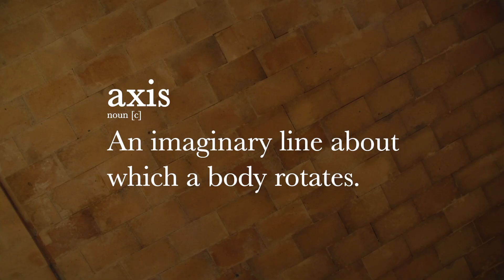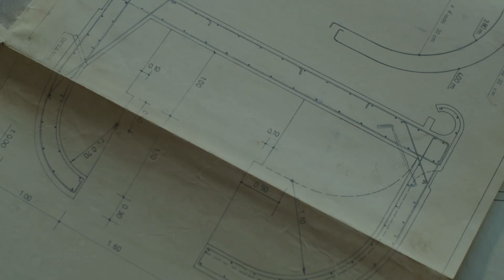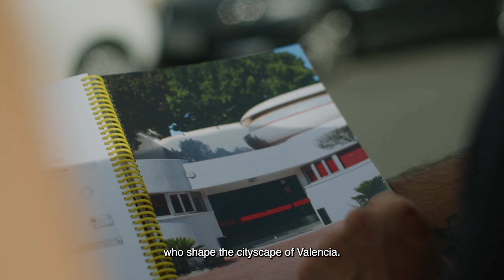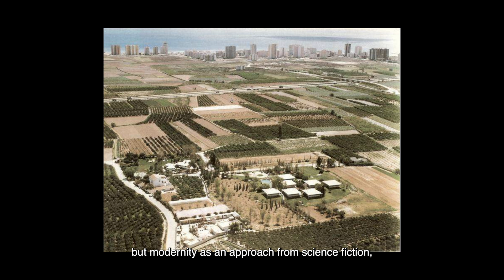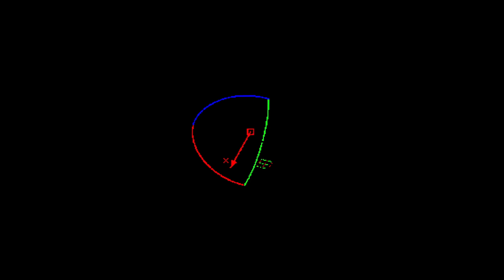Episode 3: The Axis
'CASA AXIS: in Construction'

The name Casa Axis was carefully selected as it symbolizes the central point around which Felipe's work and various creative disciplines come together. What many might not be aware of is that it also pays homage to how it has been known over the years: 'The Rotating House,' which holds a unique place in its history.

Thanks to (in order of appearance): Manolo García, Fran Silvestre, Antonio Segura, María Aucejo y Ausias Pérez.
Special thanks to Espai Alfaro and Estudios Andro, Valencia

VISUAL ARCHIVES
- Fran Silvestre Arquitectos, NASA, Antonio Lorenzana, Marco de Luca, Salvatore de Lellis, Andreu Alfaro, Super Fuerte, GO.DB, arquitectos asociados, Eduardo Delgado-Orusco.
- Technical planes from 'Sistema MO.ES Modulares Espaciales', published by the magazine 'Informes de la Construcción', nº325 by GO.DB, arquitectos asociados
- Book 'Late to the Party' by María Aucejo. Published by Handshake. Photos by María Aucejo